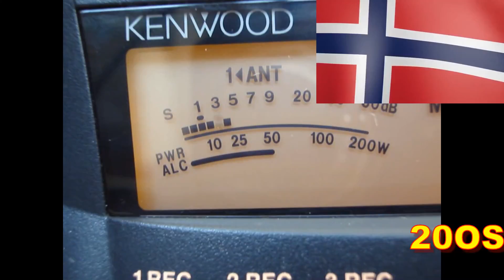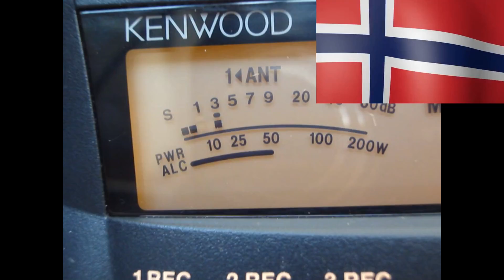QSO 20OS129 Krzysztof i 26FF004 04.06.17 o 16:25